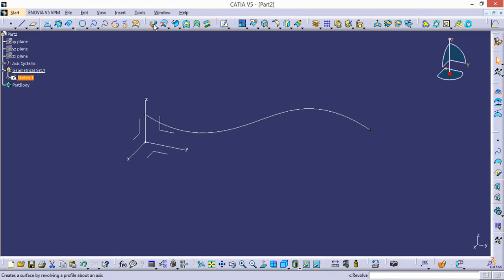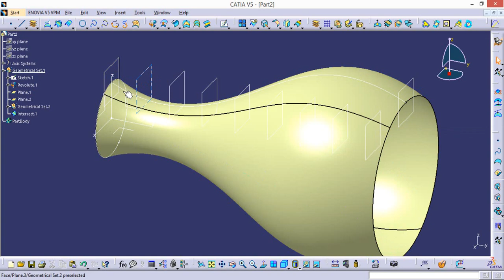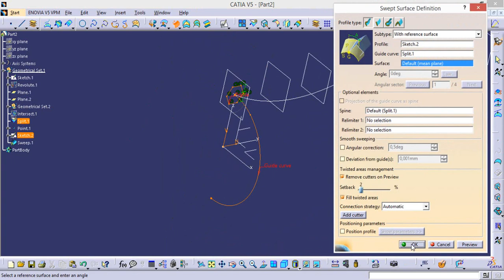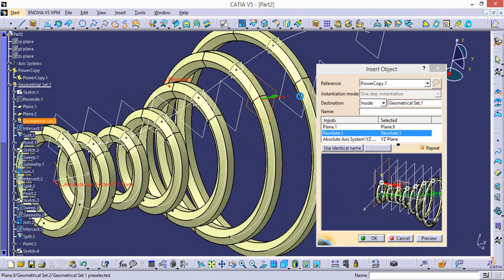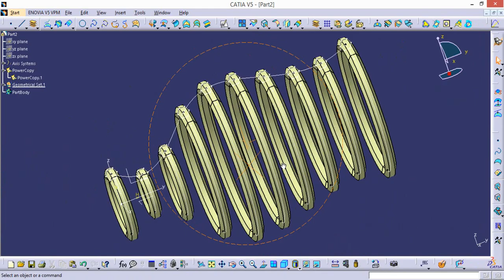Catia Power Copy